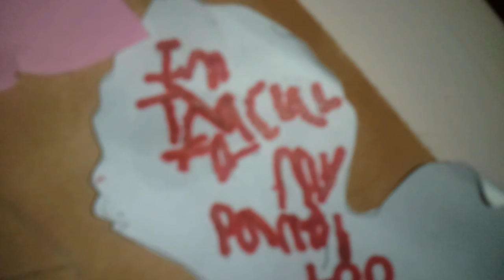Leo's Thankful Tree